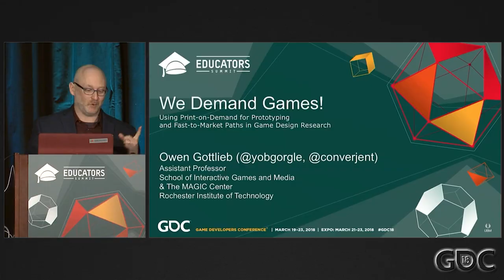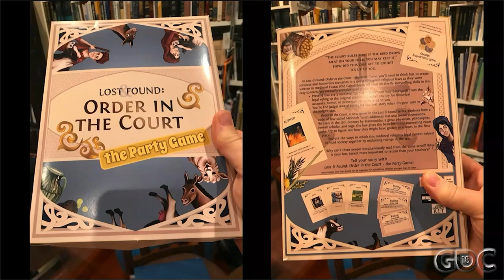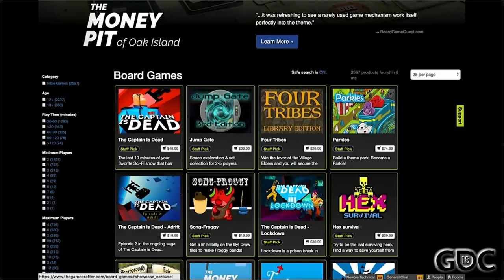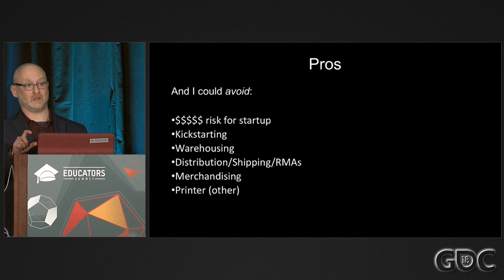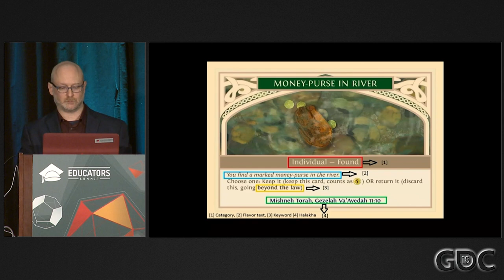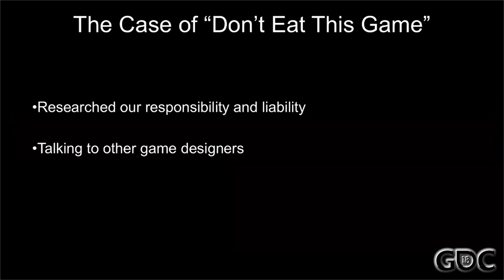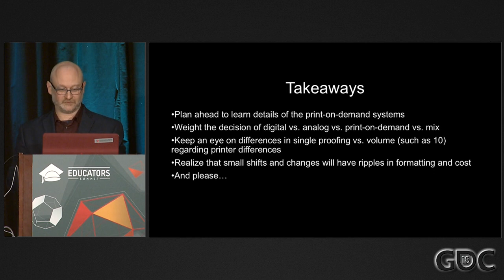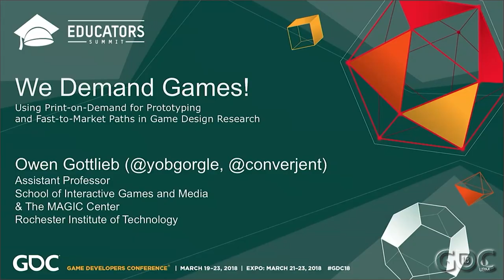Using Print-on-Demand for Prototyping and Fast-to-Market Paths in Game Design Research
In this 2018 GDC talk, RIT's Owen Gottlieb shares lessons learned for using print-on-demand tools in the classroom, the research lab, and the game design studio.